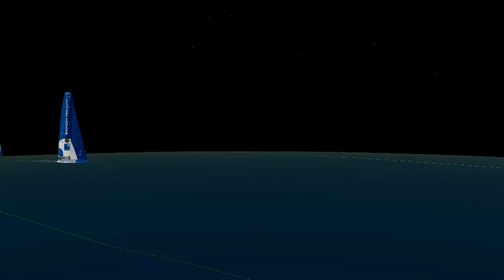Day 73 : broken keel for Jean Pierre Dick - Vendée Globe 2012 | Ocean Masters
Vendée Globe : Day 73 highlights - January 21st 2013 - broken keel for Jean Pierre Dick...

Founded in 1991 and recognised by ISAF since 1998, IMOCA is the class association, which takes care of 60-foot Open monohulls Imoca 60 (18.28 metres), with more than thirty skippers signed up.